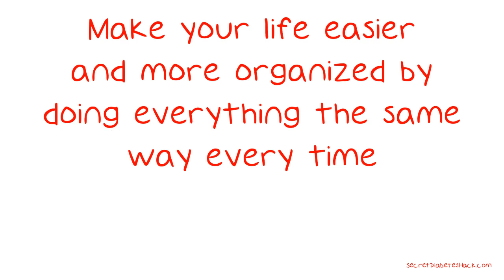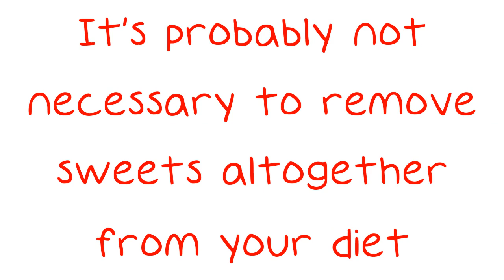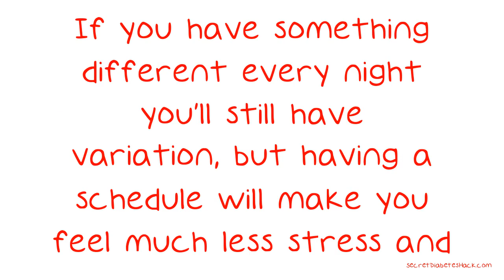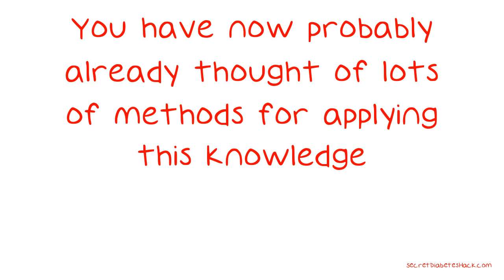Great Ways To Deal With Your Diabetes.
Great Ways To Deal With Your Diabetes. Living with diabetes is often scary, and can make you feel hopeless. However, this video will give you some ideas on how to deal with diabetes. By following these tips, you will be able to manage your diabetes better. Make your life easier and more organized by doing everything the same way every time.